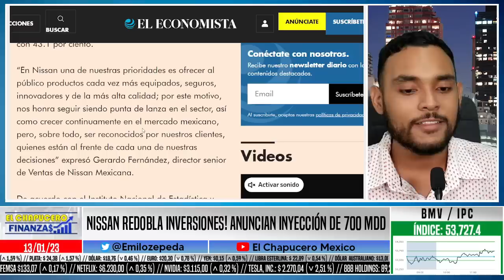NISSAN REDOBLA INVERSIONES! ANUNCIAN INYECCIÓN DE 700 MDD